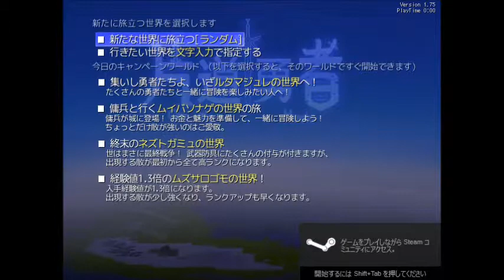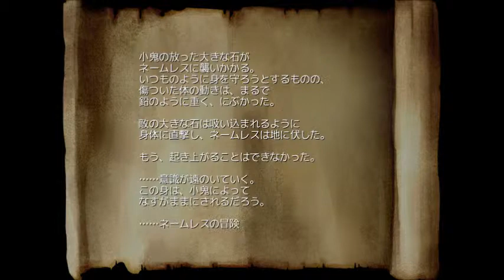One Way Heroics Gameplay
評判なったインディーズゲーム。まだシステムをよく理解できていないが、会社の昼休みとかにいいかもしれない。